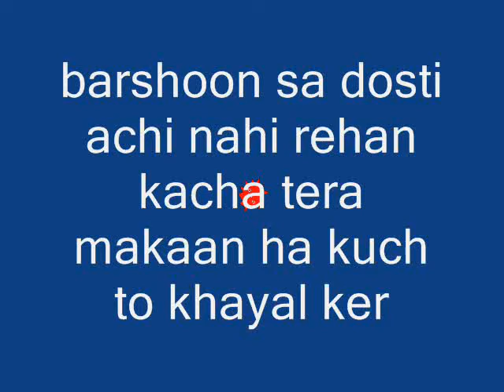mahi mhai dil mera SHEZI BHATTI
bhatti is lucky zindabad